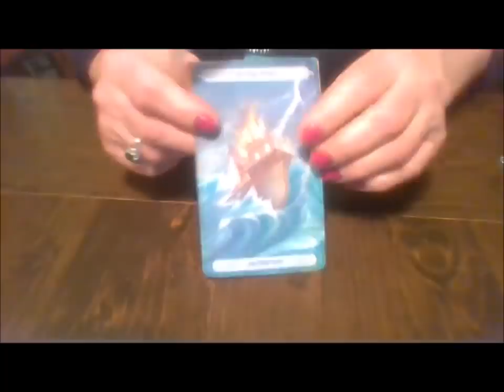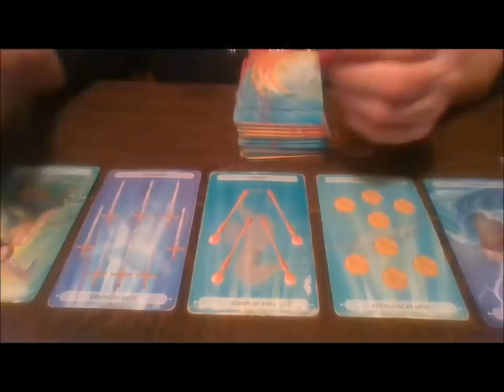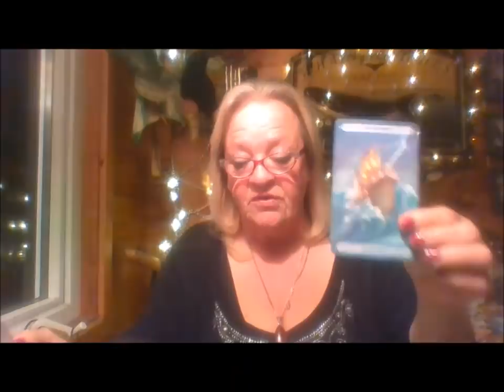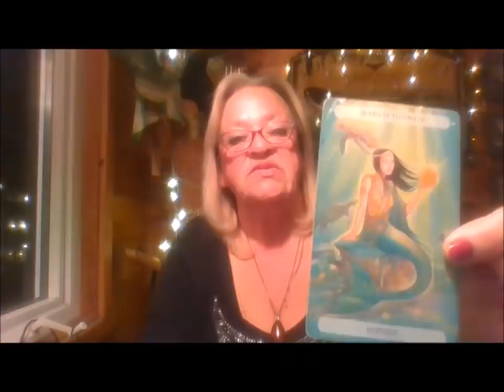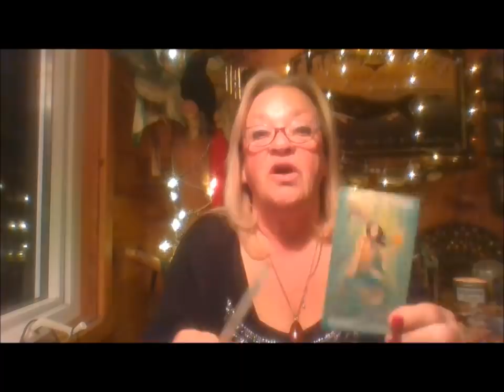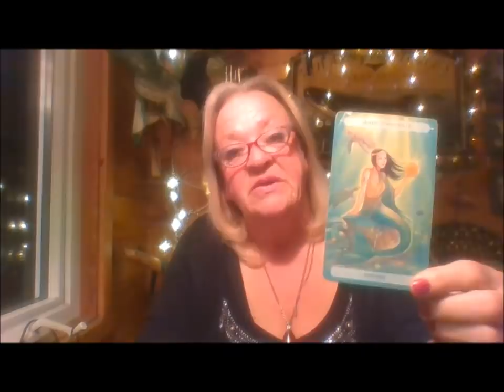LIBRA MARCH 2019 ROLLER COASTER RIDE AHEAD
I am an empath and an intuitive reader. These are general readings. They may resonate with you on a personal level or they may not. If you’d like a private video reading that pertains to you and only you I offer private readings.  You can choose from: The Celtic Cross which is a 10 card spread or The Mysterious Deep, which is a 7 card spread. There is also weekly readings for any week of the year, monthly readings, for any month of the year, pendulum readings and a quickie 3 card spread.
I accept e-transfers if you are within Canada or you can go to my site bayoffundyfortunes.blogspot.com where you will find credit card options with paypal. Remember that if using Paypal that you need to add the extra $5.00 regardless of what country you are in.